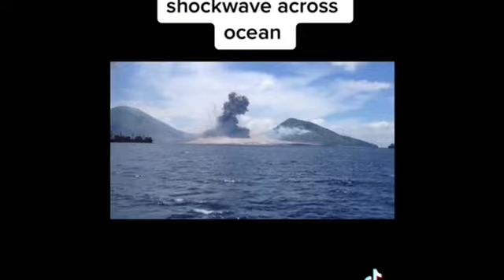The HunchBack Of Notre Dame ( 1996 )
Ernest Scared Stupid - 1991
Hotel Transylvania 4: Transformania - 2022

Jim Varney
Selena Gomez
Andy Samberg

2023 Disney/Pixar